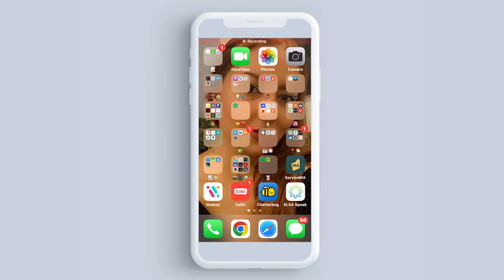How to pair the iZone video doorbell in the old iZone Home app?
How to pair the iZone video doorbell?